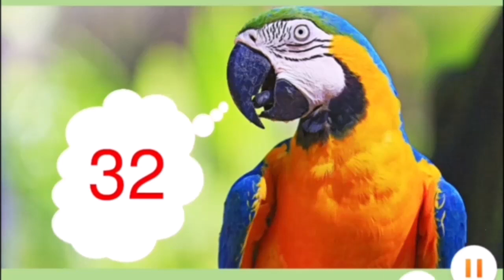តម្រុយឆ្នោតវៀតណាម (តម្រុយឆ្នោតយួន)ថ្ងៃទី 27/05/2024Vn lottery 24h on 27/05/2024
តំរុយឆ្នោតយួនថ្ងៃនេះ 01|08|2020, VN Lottery